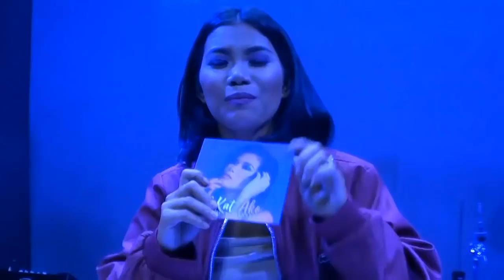KATRINA VELARDE & JEX DE CASTRO - If I Ain't Got You (The MusicHall Metrowalk | February 27, 2019)